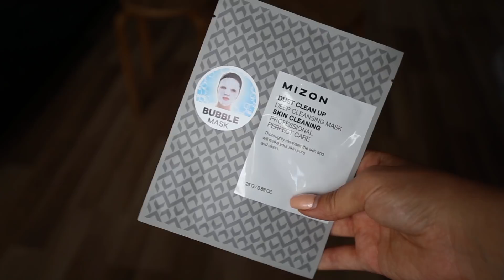Izmēģinām burbuļu maskas!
Skaties, kā vlogere Katrīna Karele kopā ar māsu Annu izmēģina burbuļu maskas! Meklē maskas veikalos Drogas!